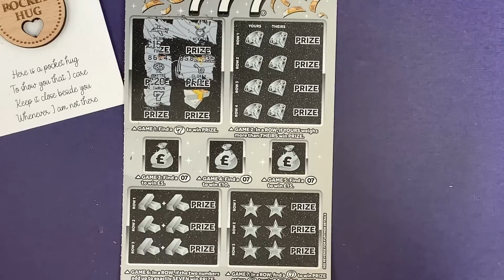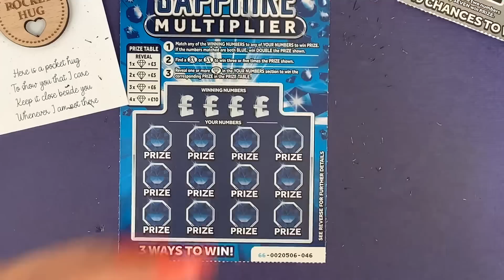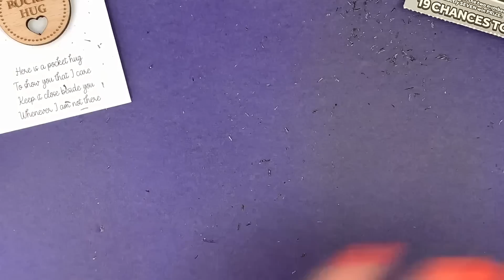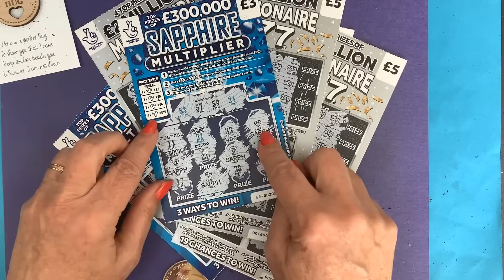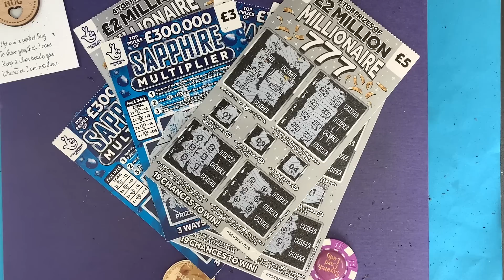💥💥🤑🤑Whoop another great session with a twist and very special guests🤪, but which one of us wins💥💥🤑🤑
💥💥🤑 Whoop whoop another great session with some very special guests, Thank you Sammy and Aimee for the challenge, but which one of us wins, We are scratching the Millionaire 7️⃣7️⃣7️⃣ and Sapphire multiplier two of the UK National Lottery scratch cards, the shop and cards are not disappointing me. £24 spent what can wemake this time💷🤑💥💥

Address: Scratch card Lady,
                 Chichester
                 PO19 9XZ